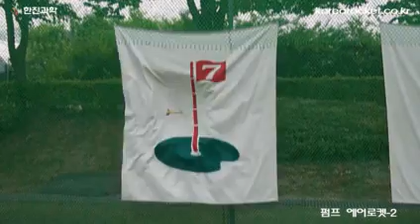[한진과학] 펌프에어로켓 2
펌프 에어로켓으로 내 꿈을 가득담아 발사!
과녁맞추기, 멀리쏘기, 높이쏘기 놀이를 해 보세요.